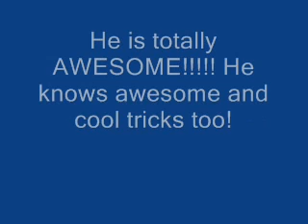Shoutout to fishingbluegills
Shotout to this amazing guy!